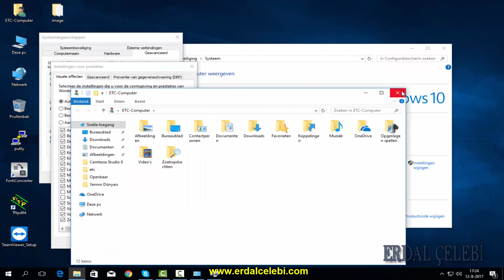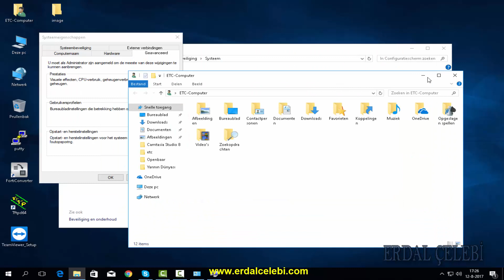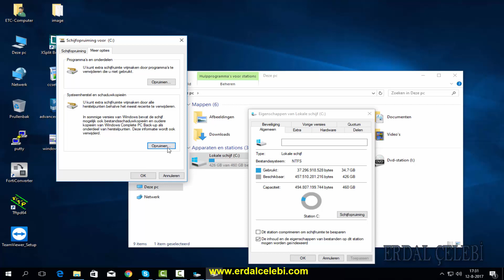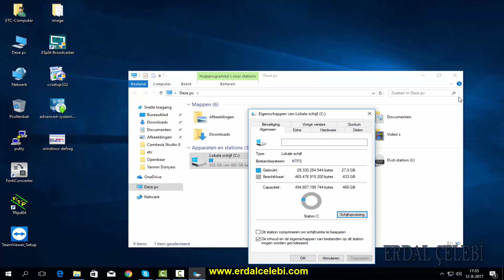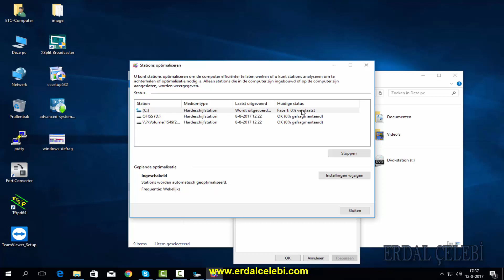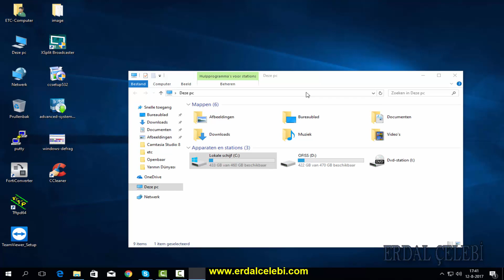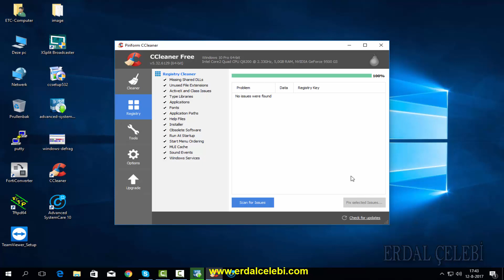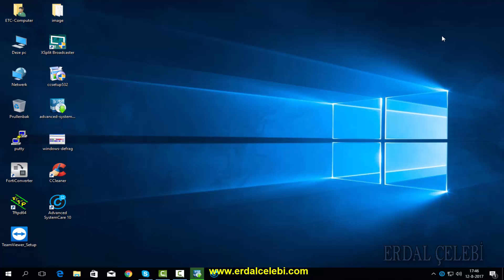Bilgisayar Hızlandırma Ayarları | Performans Arttirma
Merhaba Arkadaş, ( Video da kucuk bi rmontaj hatasi var :) idare edin... )
Bu videomuz'da Bilgisayarımız da yapacağımız basit ayarlar ile nasıl daha hızlı, daha performanslı bilgisayar elde edeceğimizi göreceğiz. En başta tabi ki PC Donanımınıza bağlı olarak her bilgisayar da etkili olacak bir hız arttırma ayarlarıdır.
Aynı zamanda, zaman zaman yapmamız gereken rutin bakımlardan bahsediyorum.
Video yu sonuna kadar izlemenizi ve beğendiyseniz beğen butonuna tıklamayı ihmal etmemenizi rica ediyorum.

iyi seyirler diliyorum.

Video içerisinde bulacağınız konuların ana başlıkları;

►  Bilgisayarı hızlandırmak
✓  Gelişmiş Sistem Ayarları
✓  Performans
✓  Başlangıç ve Kurtarma
✓  msconfig'den Başlangıç Programlarını ayarlama

► Rutin Bakım ayarları
✓  Disk Temizleme
✓  Disk Birleştirme
✓  Sistem Geri Yükleme ve Gölge Kopyalar